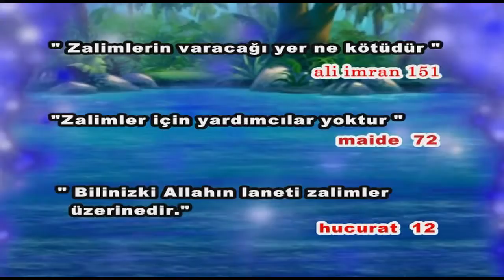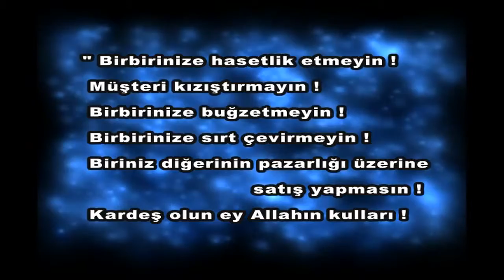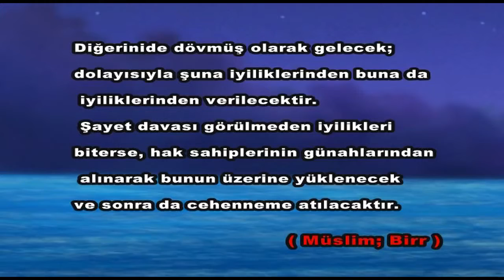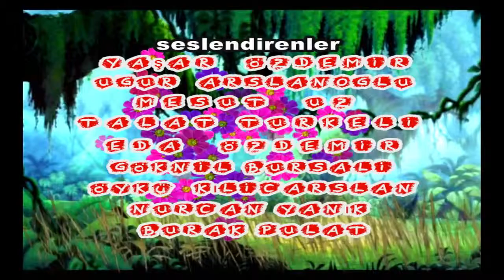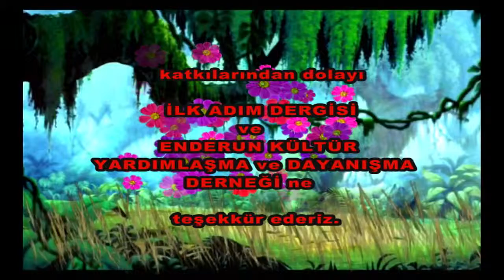KUL HAKKI - AHMET VE SEVİMLİ DOSTLARI